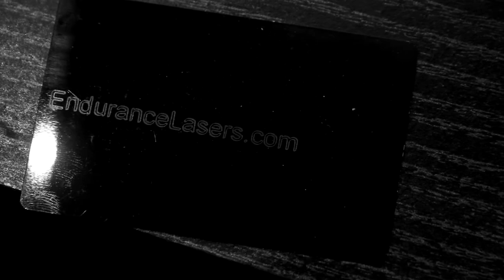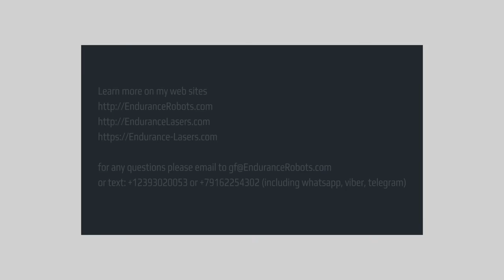How to make a face protective shield with a PET plastics and 3D printer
A full video of how to make your own face protective shield out of PET plastics and 3D printer.